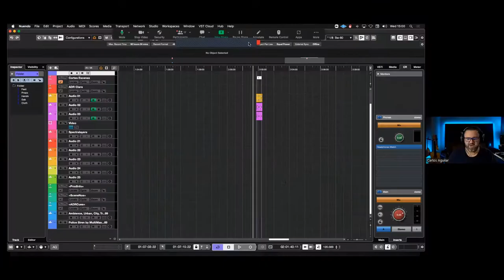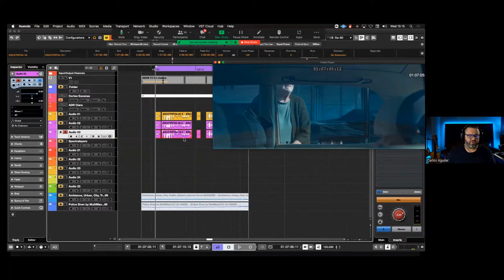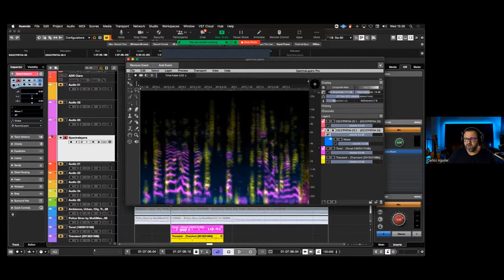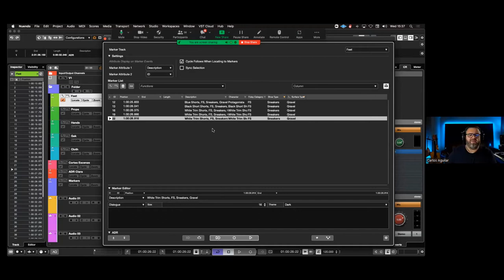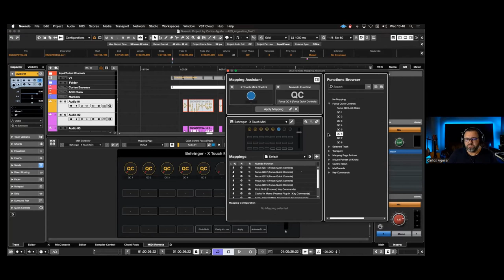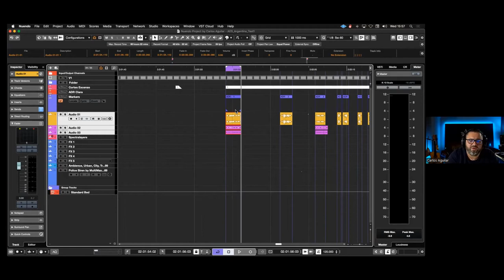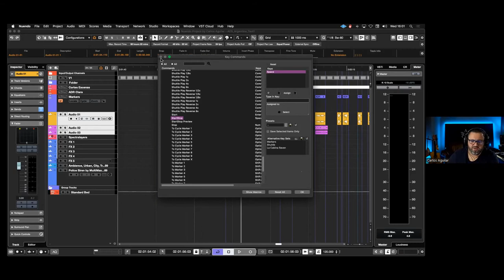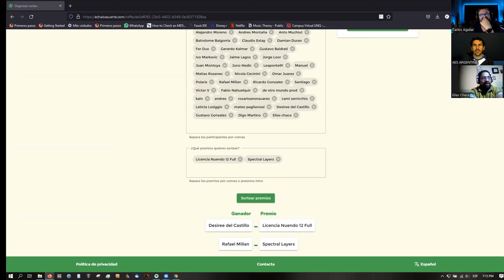Postproducción de sonido para cine asistida por Inteligencia Artificial - Carlos Aguilar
Se vienen actividades en Mayo, para ir calentando los motores previo a la Conferencia Latinoamericana de Audio. En este caso un webinar con Carlos Aguilar, que nos estará hablando de Postproduccion de sonido para cine asistida por Inteligencia Artificial y otros Robots. Se va a explicar cómo acelerar y simplificar flujos de trabajo y diferentes procesos del montaje sonoro para cine y audiovisuales en general.
Esta charla será realizada gracias a Steinberg, patrocinador de la Conferencia, con quien además sortearemos una licencia de Nuendo 12 y otra de SpectraLayers entre los asistentes.